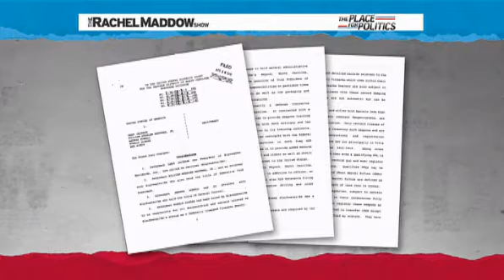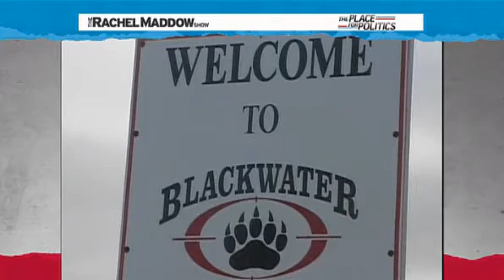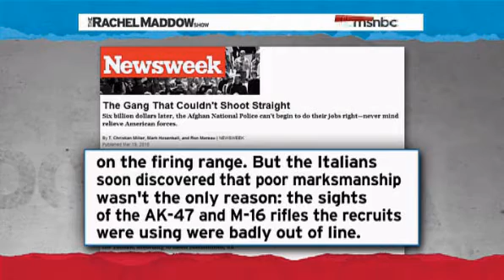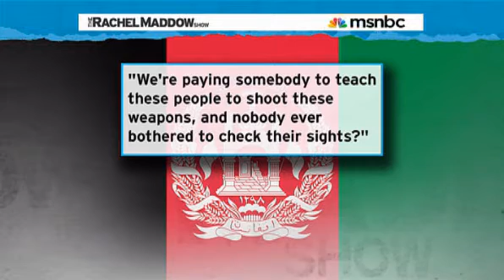Rachel Maddow- Senator McCaskill on contracting oversight